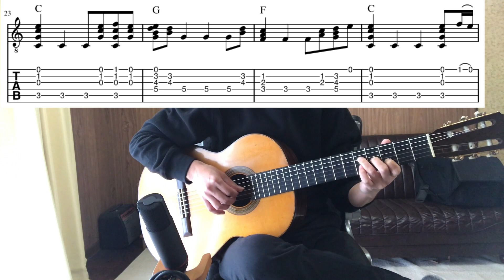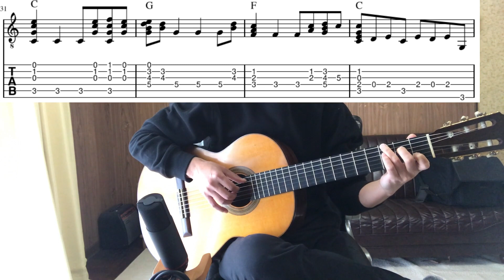【TAB】The Rose - Bette Midler /Finger Style Solo Guitar(ローズ-ベットミドラー ソロギター)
名曲「ローズ」をソロギターにアレンジしてみました。
初心者～初級くらいの難易度だと思います。
アレンジ・演奏　塩見大二郎